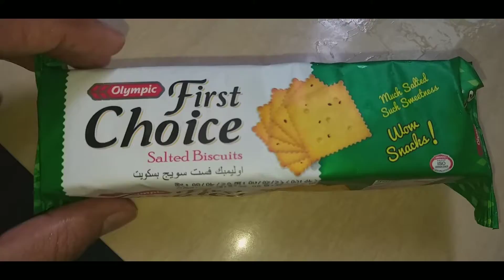25 August 2020